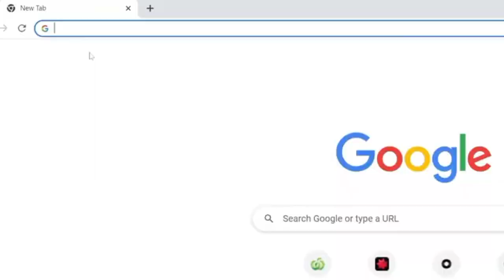How to login Bank of Melbourne | Register Bank of Melbourne |Set up online banking Bank of Melbourne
In this tutorial we see how you can set up online banking with Bank of Melbourne.

00:05 login Bank of Melbourne